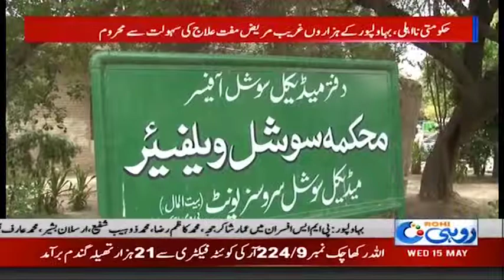Lack Of Medical Facilities For Patients